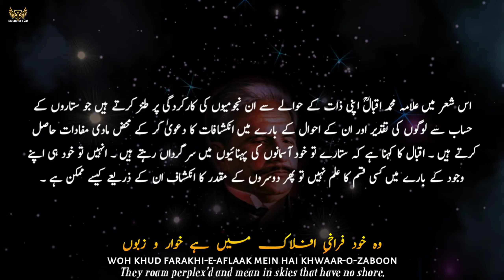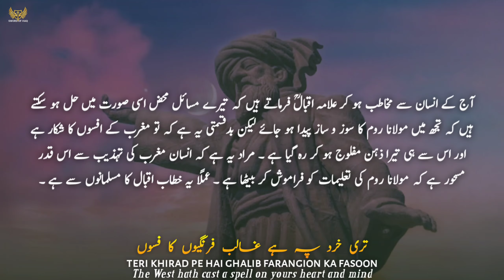Woh Harf-e-Raaz Ke Mujh Ko Sikha Gya Hai Junoon | Bal e Jibril 023 | Allama Iqbal Poetry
Poetry : Allama Muhammad Iqbal R.A

Woh Harf-e-Raaz Ke Mujh Ko Sikha Gya Hai Junoon
Khuda Mujhe Nafs-e-jibraeel De To Kahoon

★ Special Thanks.
International Iqbal Society, Iqbal Rahber & Zia Mohiyuddin Sahib

🟣 Note

All Rights are reverse to Sword of Haq & Sword of Haq Shorts. If anyone upload ours content without permission. So it could face a strike on YouTube.